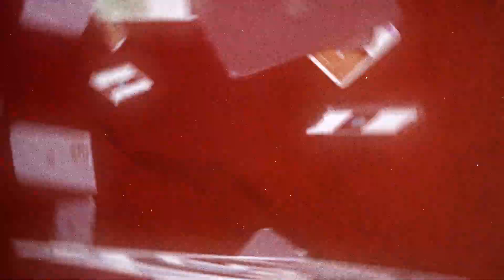Mob Tactics - 'We Dream In Ultraviolet'